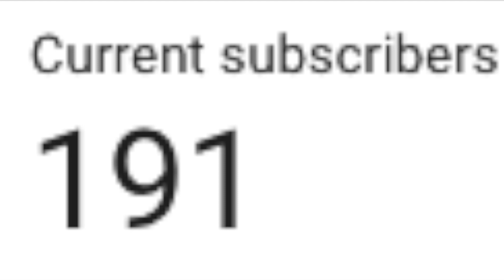Ope Ope Fruit ShowCase! One Piece Awakening!|Magma Vs. Ope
Endo sendo bendo